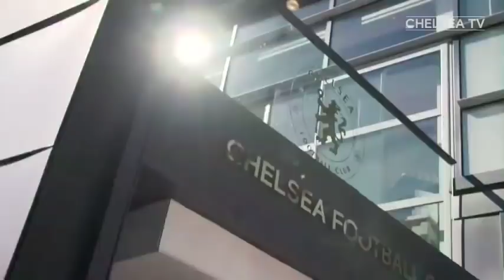KEBERUNTUNGAN WERNER MASIH BERLANJUT🥳Adu Sikut Demi Wonderkid 16Thn🔥Kenapa Mendy Tak Masuk Nominasi🤔